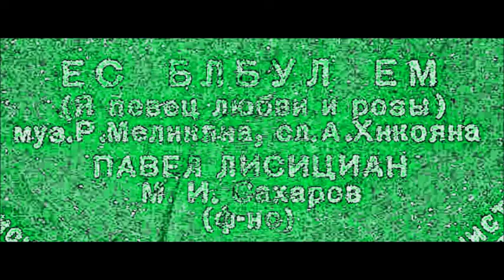Меликян Хикоян Ес блбул ем Я певец розы и любви Павел Лисициан на армянском языке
1947
Ф-но - М. Сахаров
Pavel Lisitsian, Matvei Sakharov

Романос Овакимович (Роман Акимович) Меликян (арм. Ռոմանոս Մելիքյան; 1 октября 1883, Кизляр — 30 марта 1935, Ереван) — армянский композитор, музыкально-общественный деятель, хормейстер и музыкальный педагог.
Родился 1 октября 1883 года в Кизляре. В 1905 году окончил Ростовское музыкальное училище, после чего до 1907 года занимался в Москве у Михаила Ипполитова-Иванова и Болеслава Яворского. В 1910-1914 годах учился в Петербургской консерватории в классе Василия Калафати и Максимилиана Штейнберга.

В 1908 году в Тбилиси участвовал в организации армянского общества «Музыкальная лига». Основал музыкальную студию в Ереване (1921), которая была переименована в консерваторию в 1923 году. Стал первым художественным руководителем Ереванского театра оперы и балета (ныне имени Александра Спендиарова).

Скончался 30 марта 1935 года. Именем композитора названо музыкальное училище в Ереване
Меликян является создателем армянского романса. Мастерство национальной вокальной лирики и своеобразие гармонического языка Меликяна оказали большое влияние на армянскую музыку. Также внёс большой вклад в развитие советской массовой песни. Сделал множество обработок армянских народных песен, в которых отразились музыкально-эстетические принципы Меликяна.
Написал пьесы для фортепиано, романсы для голоса и фортепиано, которые вошли в циклы «Осенние строки» (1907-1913), «Изумруды» (1818, издан в 1828 году), «Блёстки» (1922, издан в 1949 году), сборники песен «Песни нового быта», «Красноармейские песни», «Пионерские песни», обработки народных песен «Эскизы».